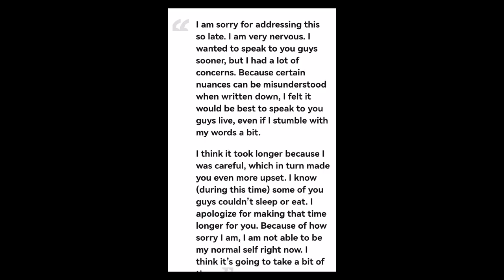HIGHLIGHT Son Dong Woon apologizes to fans after announcing September wedding